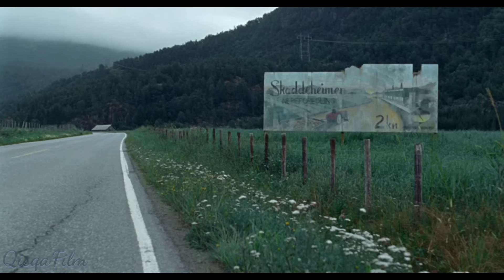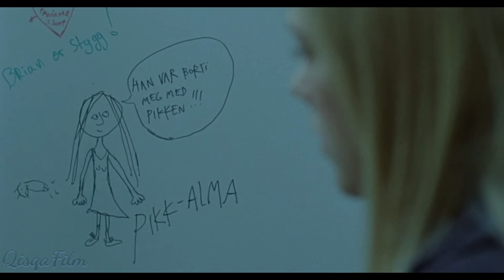15-ЙОШЛИ КИЗ УЗИНИ ФАНТАЗИЯЛАРИНИ ХЕЧ БОСА ОЛМАСДИ!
15-Йошли алма исмли киз узини боса олмасди ва уятли фантазиялар уни доим такиб киларди! У артур исмли болани яхши корарди ва охири хар-хил усуллар билан болсада унга эришди!